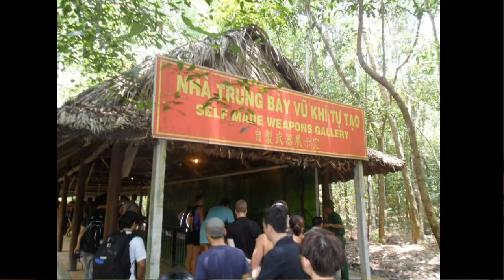10 THINGS WE LOVE ABOUT VIETNAM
Episode 6 of "10 Things We Love About"
Because of the pandemic, people cannot travel.  We are stuck.  Our travel plans shattered.
And so we came up with our series "10 THINGS WE LOVE ABOUT".  Here. we will talk about the places we've been to and what we love about them.